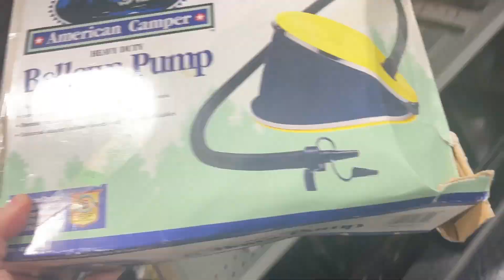Don't Miss Out on These Insane Thrift Store Deals!